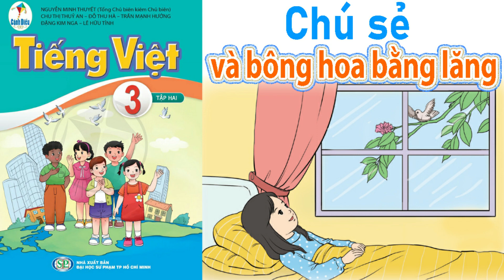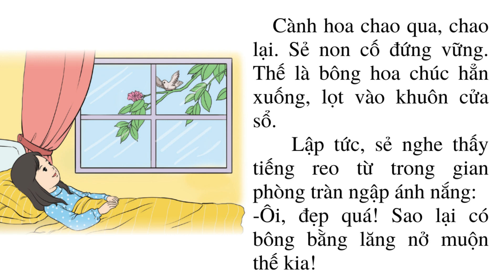Bài 17 - Trao đổi: CHÚ SẺ VÀ BÔNG HOA BẰNG LĂNG trang 90||Tiếng Việt Lớp 3 Tập 2 Sách Cánh Diều 2022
Luyện đọc Bài 17 - Trao đổi: CHÚ SẺ VÀ BÔNG HOA BẰNG LĂNG trang 90||Tiếng Việt Lớp 3 Tập 2 Sách Cánh Diều 2022 cùng Hanli để khả năng đọc sách tiến bộ mỗi ngày nhé các bạn.